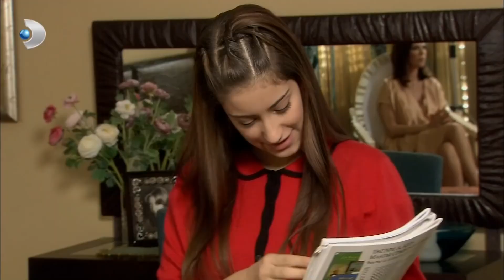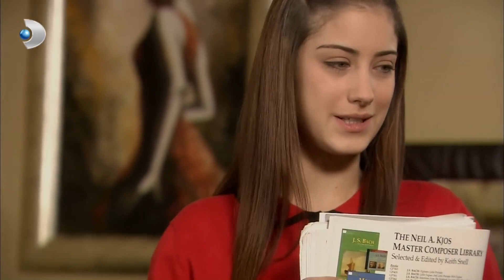Nihal'in Konserine Davetlisiniz! - Aşk-ı Memnu Özel Klip